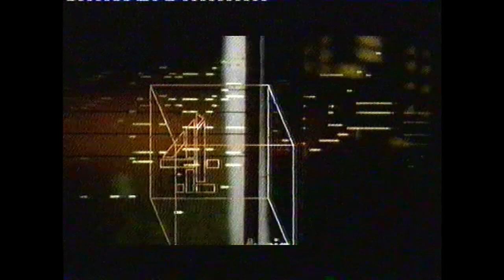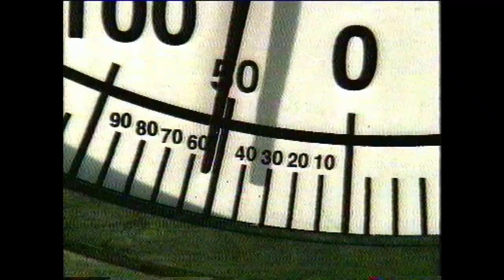V99 C4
The last V festival of the 90's